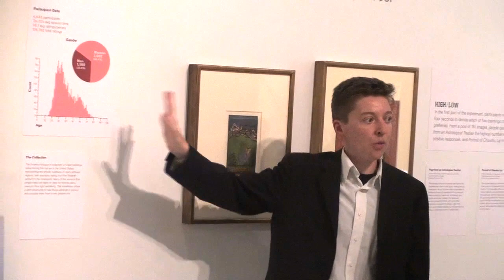Split Second: Indian Paintings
Curator Joan Cummins, Chief of Technology Shelley Bernstein, and Web Developer Beau Sievers discuss the curatorial experiment that resulted in Split Second: Indian Paintings. This event took place at the Brooklyn Museum Thursday, July 14, 2011.

July 13, 2011 - January 1, 2012